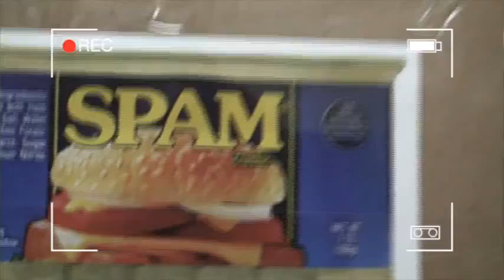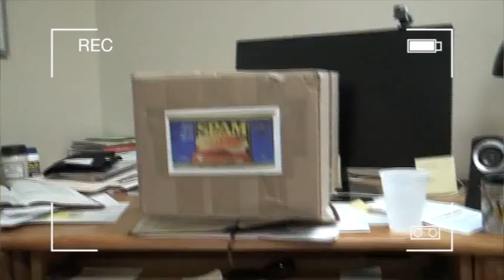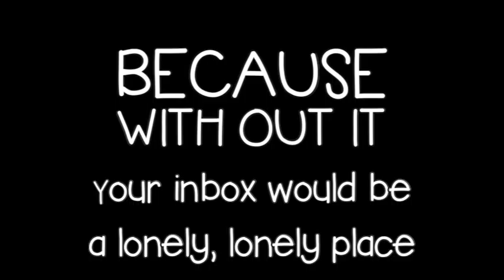The SPAM Doctor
2016 Oscar Night at Crosswinds Church